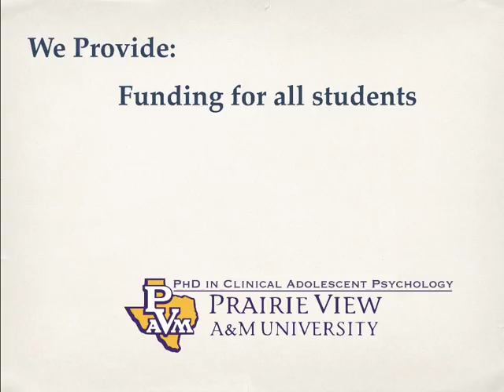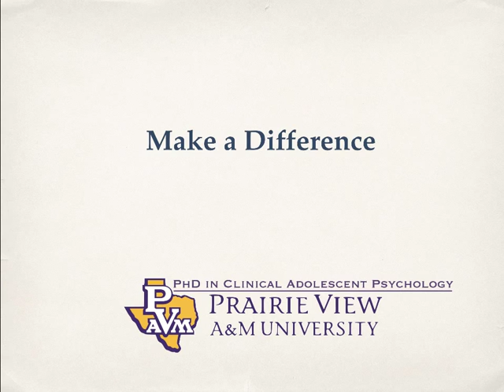PVAMU Clinical Psychology PhD Program